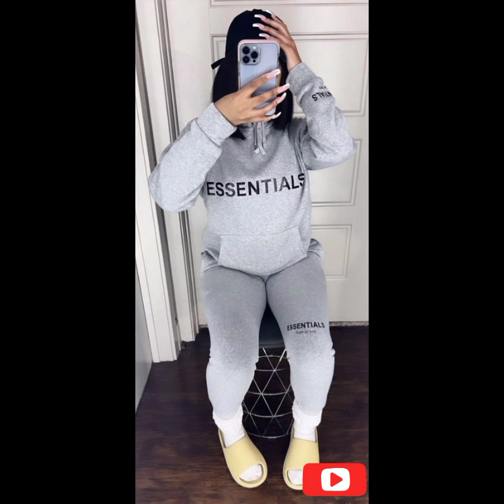Latest Street Wear Outfits For Women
Top compilation of the most beautiful street Wear Outfits For Women

Subscribe to my y channel to get more beautiful fashion styles such as Dinner gowns, cooperate outfits, wedding gowns, men outfits, children outfits, Ankara styles, bridesmaids dresses, traditional Outfits and lot more